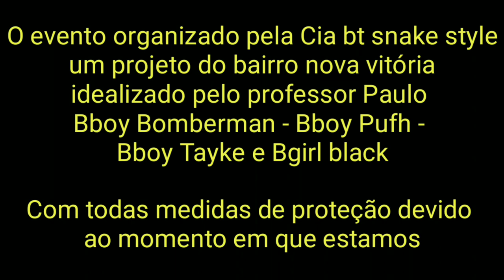BATTLE SKS STYLE 2020 PARTE 2 POWERMOVES / BREAKING {Bboy FlareboyTv}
battle Sks style 2020 parte 2 Powermoves / breaking

Canal do Jhonatha